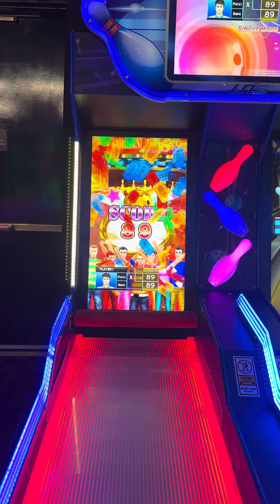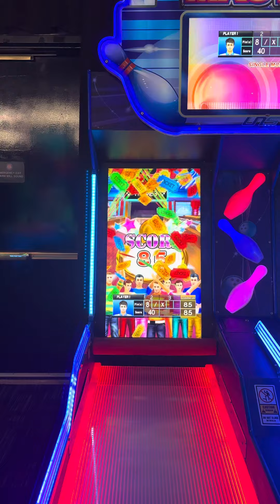Yesterday I got strikes and spares bowling 🎳